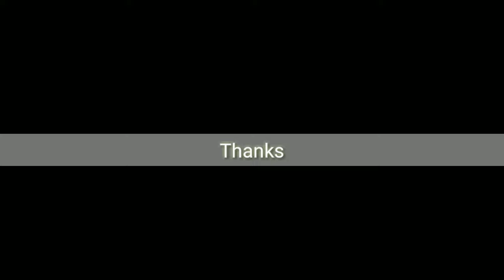Diy designer frock cutting | Side Chunat frock Cutting | Stylish Frock Cutting with side plates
Diy designer frock cutting | Side Chunat frock Cutting | Stylish Frock Cutting with side plated

Learn how to make frock for girls at home. Learn measurement, cutting of girls frock. This is a full tutorial of frock cutting for beginners in Urdu and Hindi.